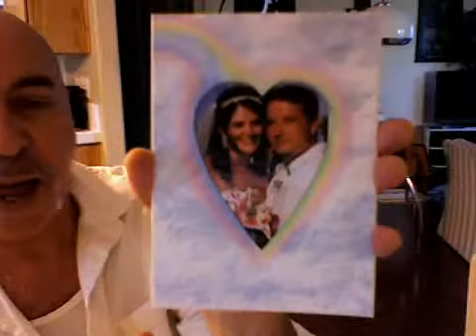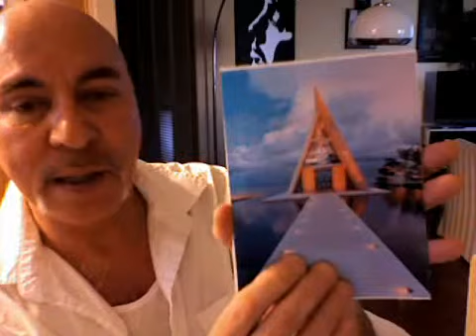You Design & Personalize Your Own Wedding Cards!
If you want to design a personalized wedding card that really is designed around the Bride & Groom, these are the cards to buy! If you like unique Out-Of-The-Box and "one of a kind" creations, you yourself can design the wedding card of your dreams!
They are easy to design and you can add real audio to all our cards, not to mention photo's and custom designs to apply to this card!